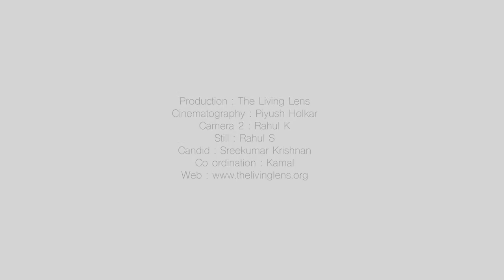Ashlee da wedding - teaser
We love weddings and it keeps us alive all over again. We do our two bits to become invisible so that we can see watch and give back to you precious moments. This is not one of those...lol. The mannequin challenge is a created moment and it occurred as people were waiting for the elevators just before the evening function. Impromptu yet a challenge for us
Cinematography: Piyush
Camera 2 Film: Rahul
Camera 3 Stills: Rahul S
Candid Photographer : Sree
Co-ordinator: Sneh Kamal